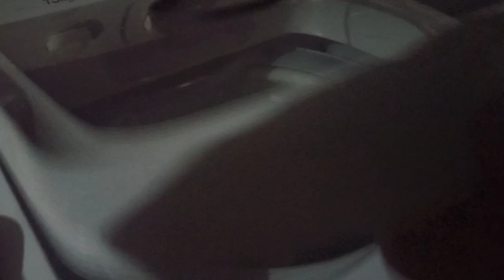olha como ficou a forma aniversário do meu pai bolo simples ele gostou🎉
ola meu povo abençoado mais um vídeo no canal graças a Deus espero que gostem do meu vídeo e se você está chegando agora e não for inscrito se escreve deixe seu like e compartilha o vídeo de hoje é muito especial não saiu como eu queria mais enfim sem mais delongas e bora pro vídeo